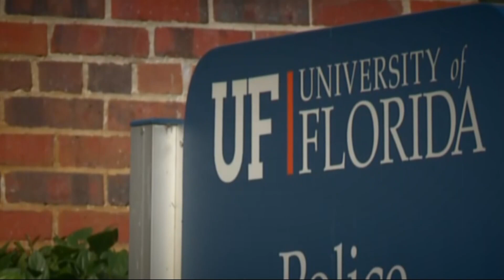Scientists at the University of Florida help discover a safer form of fentanyl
Scientists from universities across the country collaborated on this study which took years.